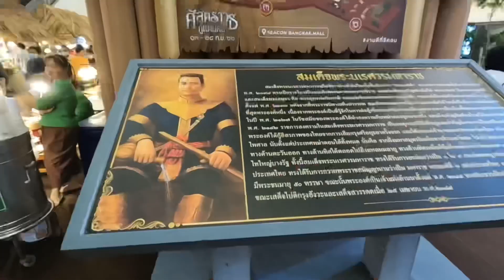Thai food and activities in the mall ||SEACON BANGKAE MALL